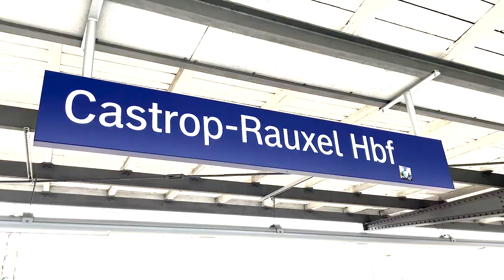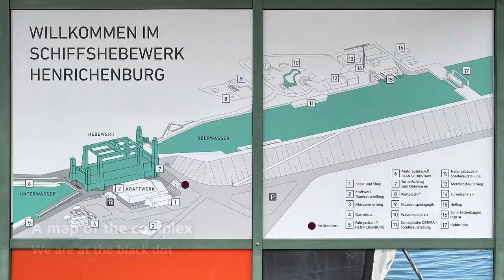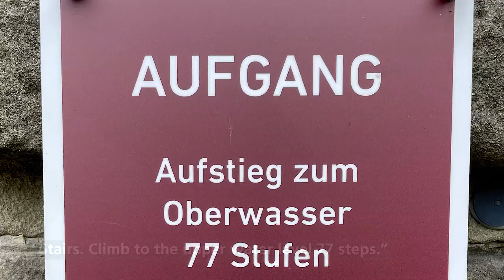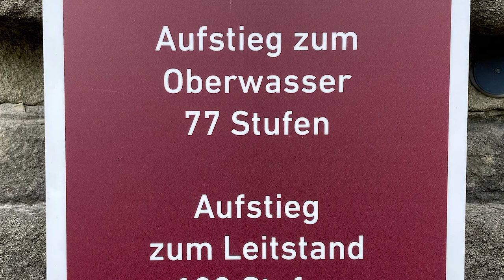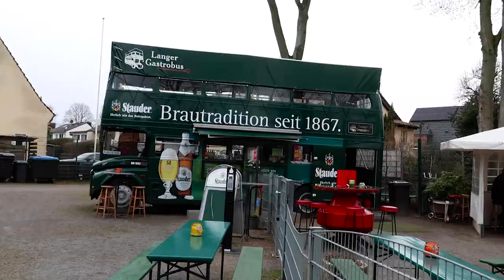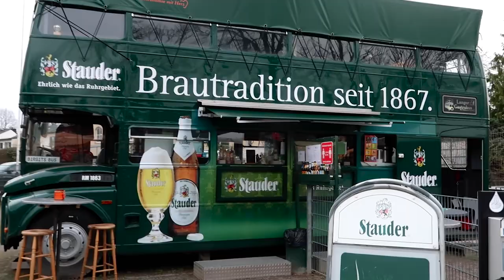Whatever floats your boat - the place with two ship lifts and two giant locks.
Dortmund is a port despite being a long way inland. The Dortmund Ems Canal is a 269km (167 mi) ship canal that connects the city to the sea. At Henrichenburg, ships needed to be raised 14m and over the years, there have been four different ways of doing that: two lifts and two locks.

The oldest lift is now a museum. I visited in March 2022, travelling from Dortmund using public transport.

Visiting:
Use the planner at bahn.de or in the DB app. This will also tell you the ticket you need to buy. Every other mapping service seems to think it takes three hours, mostly walking!

Adult admission to the old ship lift is €3.50. The lower level (except the float shafts) is accessible, and there is a lift. Ramped access to the Oberwasser level is available, but you need to ask for the gate to be opened. For the other levels, there are an awful lot of steps.

The locks and new lift are part of an industrial heritage park which is free to enter.  There is an admission charge for the exhibition at the new lock. This wasn't open on the day I visited even though it normally would have been.